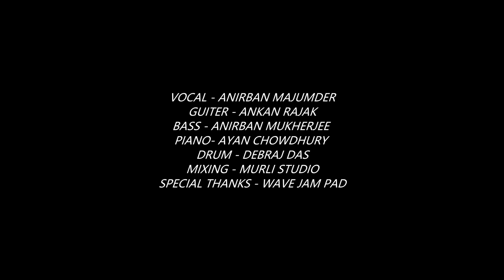Sudhu Tumi Elena l Cactus l Baluchar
Original song credits: cactus
Label: sa re ga ma
vocal: Anirban Majumder
Guitar: Ankan Rajak
Bass Guitar: anirban Mukherjee
Drums: Debraj Das
Keyboard: Ayan Chowdhury
Video production : Events Today
Spacial thanks to: Wave Jam Pad, Echoes jam Pad and Studio

Lyrics:

কথা ছিল একদিন,
চলে যাবো দূর নীল সীমানায়,
এক ছূটে পার হয়ে যাব সীমানা।
কথা ছিল একদিন, তুলে নিয়ে সব মরুভূমি,
ছুঁড়ে ফেলে দেবো সাগরের কিনারায়।

কথা ছিল সব সবুজ শুকিয়ে যাওয়ার আগে,
আগেই দেবো অমৃতের সন্ধান..
শুধু তুমি এলে না, শুধু তুমি এলে না,
সময় খুঁজেছে যে তোমায়।

কথা ছিলো একদিন,
তুমি আমি কলকাতা চষে,
বুনে দেব বীজ কৃষ্ণচূড়ার,
কথা ছিল একদিন সারাদিন প্রজাপতি ধরে,
রঙ ছড়িয়ে দেবো শহরের বুকে।

কথা ছিলো বদলিয়ে,
দেবো কি পার্ক ষ্ট্রিটের নাম,
বদলিয়ে দেব আজকের কবিতা..